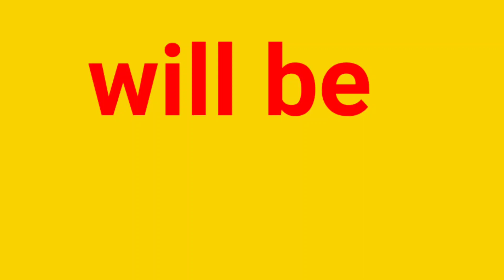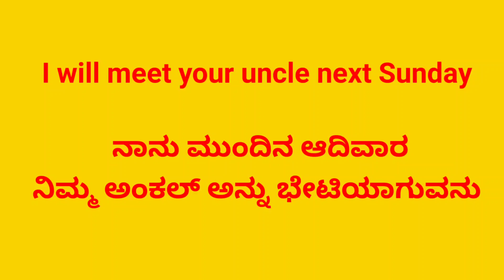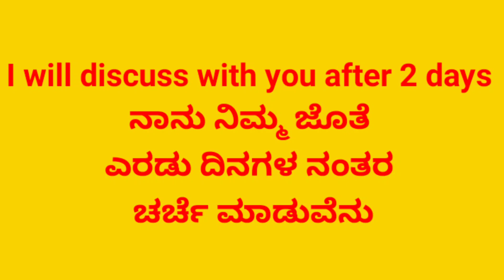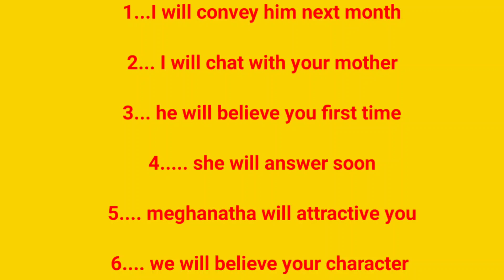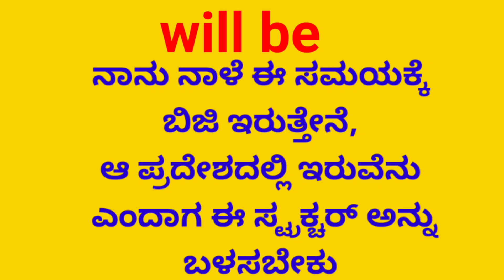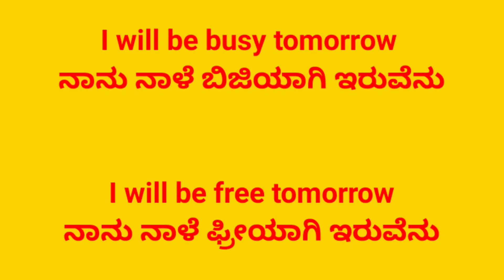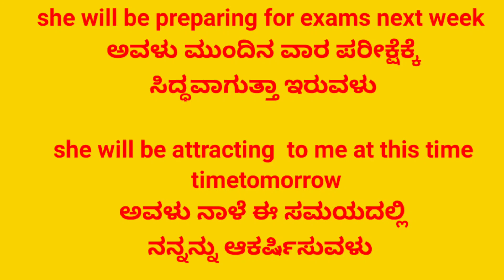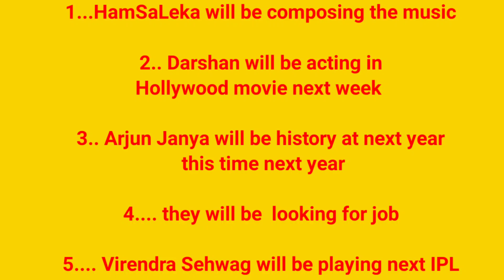spoken English Kannada # Kannada to English english easy English speak english trough kannada